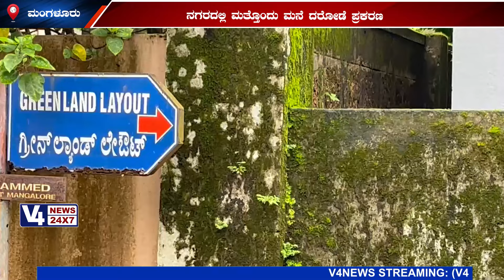ಮಂಗಳೂರು ನಗರದಲ್ಲಿ ಮತ್ತೊಂದು ಮನೆ ದರೋಡೆ ಪ್ರಕರಣ : ಮನೆ ಮಾಲಿಕರಿಲ್ಲದ ಮನೆಗೆ ನಿನ್ನೆ ರಾತ್ರಿ ನುಗ್ಗಿದ ಖದೀಮರು